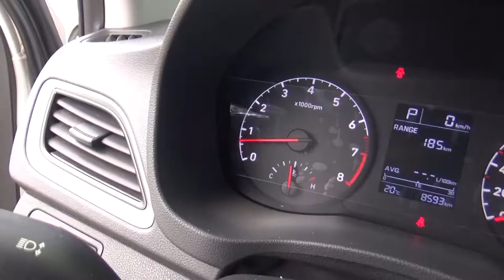Hyundai / Accent / 2019 - KE053244